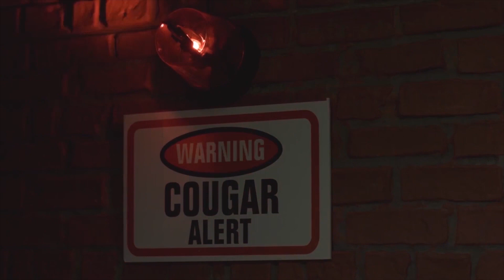The Best of Thomas & Friends Meets Vol.2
This is a collection of my favorite jokes that I made from several episodes of the Thomas & Friends Meets series.  Let me know what some of your favorite jokes have been in this series so far in the comment section below =)

All clips are in order of their release from Thomas & Friends Meets Ozzy Man Reviews to Thomas & Friends Meets Ozzy Man Reviews 2